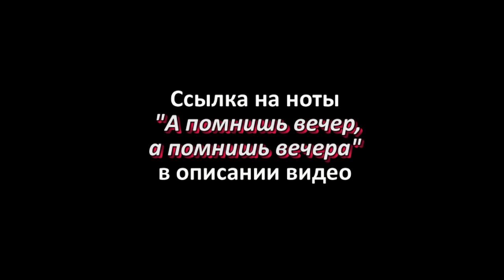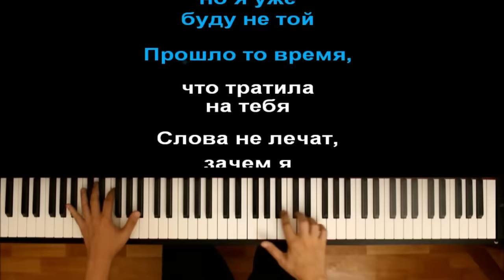"А помнишь вечер" ● караоке | PIANO_KARAOKE ● ᴴᴰ + НОТЫ & MIDI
• НАШ САЙТ С НОТАМИ / OUR WEBSITE WITH SHEETS •

[ТЕКСТ ПЕСНИ]:

А помнишь вечер, а помнишь вечера
Конечно помнишь, мы были без ума
Ты был влюблен, и смотрел в мои глаза
А я с тобою счастлива, будто в небесах

Моя ведь гордость, не даст теперь тебя набрать
Все так нелепо, но мы смогли чужими стать
Минуты счастья, сгорели превратились в пыль
Знаю скучаешь, ведь мы друг друга не забыли

Припев

Прошло то время, что тратила на тебя
Слова не лечат, зачем я мучила себя
Я буду лучше, но возможно не с тобой
А ты вернешься, но я уже буду не той

2 Куплет

И все забыто, все было как прекрасный сон
Я стану лучше но мы, в небо не взглянем
Как раньше вместе, от счастья не подняться в высь
В пустой квартире, тебе я про шепнула приснись

Ведь ты не рядом, и больше никогда не будешь
Сердцу прохладно, кричала что его простудишь
Взглянув на небо, возможно мы когда то поймем
Что потеряли, так часто ведь играли с огнем

Все говорили для меня, ты явно не подарок
Да , я не лучше , но минусов так мало
Я не могла просто взять, и уйти, слышишь
не забывай, как часто говорил, что мною дышишь
Так много вместе, мы с тобой вдвоем прошли
Я ухожу, а за мной огнем горят следы
Тебя тоска бьет , а я уже совсем чужая
Меня любят а тебя, вокруг все упрекают

Припев

Оптимизация видео:

А помнишь вечер пианино, а помнишь вечер караоке